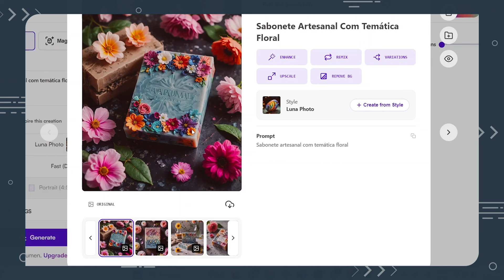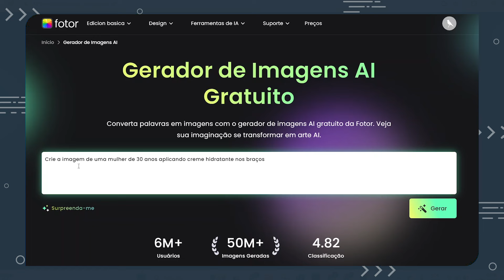Como usar IA para CRIAR IMAGENS? | Locaweb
Com a popularização das inteligências artificiais (IAs), as pessoas começaram a ver na prática os benefícios de usar a tecnologia a favor dos negócios.

E uma das soluções que a IA oferece é a criação de ilustrações, desenhos e até fotos realistas.

Neste vídeo, saiba como tirar o máximo de proveito das inteligências artificiais para gerar imagens incríveis!

Conteúdos mencionados no vídeo:

Como fazer um bom prompt para Inteligências Artificiais?

00:00 Apresentação
00:33 O que é a Inteligência Artificial Generativa de Imagens?
00:56 Qual é a importância das imagens no marketing?
02:16 Como criar um bom prompt para imagens?
04:56 Quais são as principais ferramentas para a criação de imagens com IA?